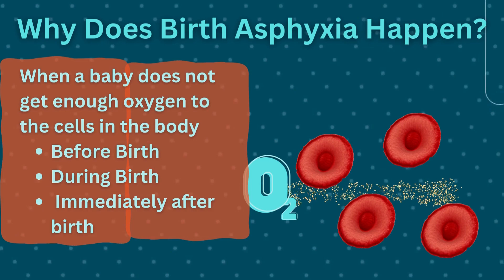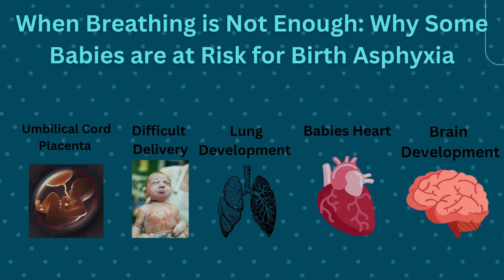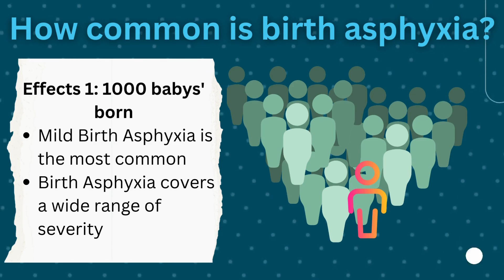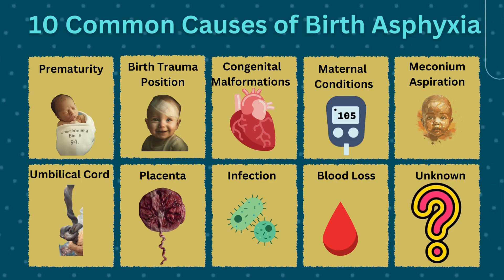What causes Birth Asphyxia? NICU explanations | Dr. Bryan Read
In the delicate, mesmerizing moments of birth, a life-altering condition can sometimes occur – birth asphyxia. Welcome, concerned parents and caregivers. I am Dr. Read, a board-certified neonatologist and father of a NICU infant, here to guide you through understanding birth asphyxia, its causes, and its impacts.

Birth asphyxia is a medical condition that arises when a baby does not receive sufficient oxygen before, during, or immediately following birth. This can happen for several reasons, often involving the placenta, umbilical cord, complications during delivery, or issues with the baby's lungs, heart, or brain. In these scenarios, oxygen and essential nutrients are deprived, potentially leading to birth asphyxia. It's important to remember that these examples and various other factors could contribute.

Lack of oxygen can induce a state of shock in an infant's body, resulting in slow heart rate and breathing and a drop in blood pressure. Long periods of oxygen deprivation can cause brain damage. The extent of birth asphyxia can range depending on how long the baby was deprived of oxygen. It could be temporary, like low blood sugar or difficulty breathing, or it can have long-lasting effects, like cerebral palsy, learning disabilities, or hearing loss.

Birth asphyxia is relatively common, affecting about 1 in 1000 babies born in the US. The severity, however, varies widely. While there is no cure, there are treatments to prevent or mitigate the damage caused by oxygen deprivation.

Here's a brief run-down of the top 10 causes of birth asphyxia:

Prematurity: Underdeveloped lungs and brains in premature babies can increase the risk.

Birth trauma: Occurring during delivery can make the baby's transition into the world difficult.

Congenital malformations: Congenital disabilities that affect the baby's lungs, heart, or other organs.

Maternal health problems: Health issues in mothers, such as diabetes, high blood pressure, or anemia, can elevate the risk.

Meconium aspiration arises when the baby inhales meconium (the first stool) before or during birth.

Umbilical cord problems: Issues like compression or prolapse can hamper oxygen delivery to the baby.

Placenta problems: Conditions like abruption or previa can reduce the supply of oxygen and nutrients to the baby.

Sepsis: A severe infection that can affect the baby's ability to deliver blood and nutrients to the brain and body.

Blood loss: Low blood volumes in babies can impact the delivery of blood to the brain.

Unknown causes: Sometimes, the cause remains unknown.

As an expert and parent, I am here to help you navigate this challenging journey. Knowledge is empowering, and understanding birth asphyxia can provide a path to better care for your precious little one.

We hope this playlist provides the information and support you need to help your baby recover from birth asphyxia. If you are anxious and hoping to relax, click the links to creative projects you can do in the NICU that will encourage stress relief and meditation.

I am a Neonatologist who has spent almost a decade in the NICU caring for infants and families. We invite you to try journaling. The journal aims to be a stress-free way to process you and your baby's experience. There are so many perks to journaling.

A journal will:
Always listen
Never interrupt you
Never Judge
Give you time to think and process
Always Remember
It can be whatever you need